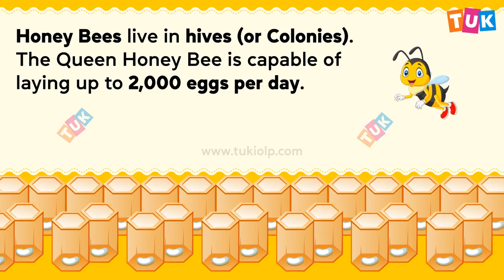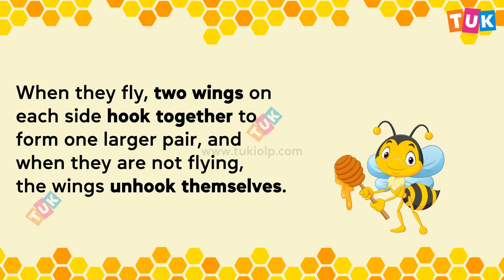Honey Bee - The Buzz of Life | The Ultimate Knowledge (TUK)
With TUK, let's learn some facts about the HoneyBee.